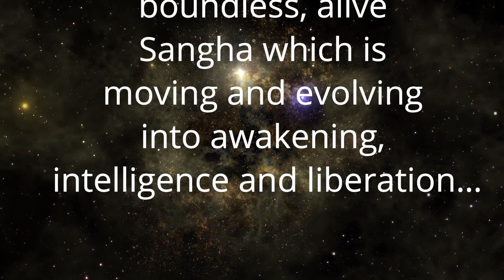आशीर्वाद माँगो नहीं - Don't ask for blessings - Anant Sri